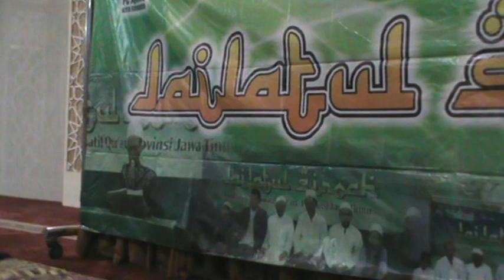47 LAILATUL QIRO'AH JTQ JATIM BEKERJA SAMA DENGAN JAM'IYATUL QURRA WAL HUFFADZ KOTA SURABAYA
LAILATUL QIRO'AH JTQ JATIM BEKERJA SAMA DENGAN JAM'IYATUL QURRA WAL HUFFADZ KOTA SURABAYA , DI MASJID HIDAYATULLAH, KANDANGAN, SURABAYA, SABTU, 13 JANUARI 2024